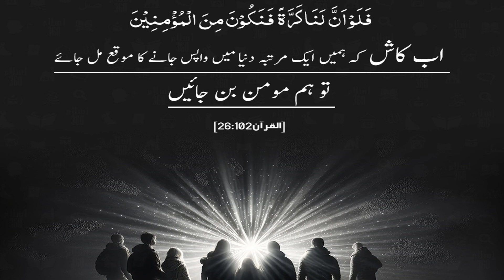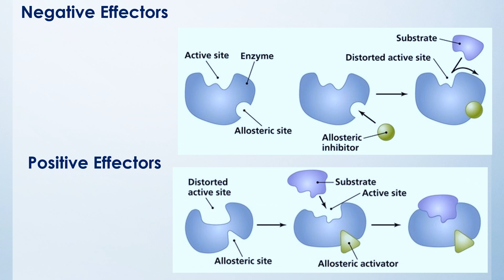Enzyme Lecture 7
contains regulation of enzyme activity